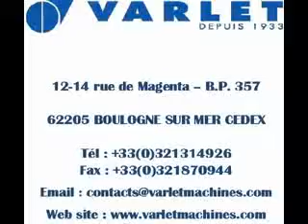VARLETmachines - V1530SA Peleuse Automatique (filets fumés) / Automaic skinning machine (smoked)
Peleuse automatique idéale pour les filets fumés.
Automatic skinning machine perfect for smoked fillets.